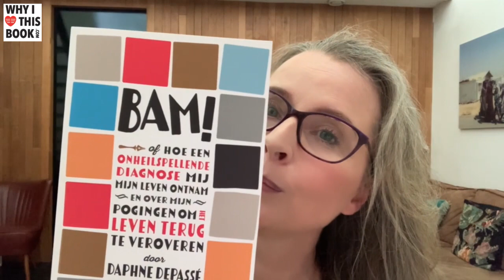Daphne Depasse over haar boek BAM!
– BOEKENTIPS IN 1 MINUUT – "Dit boek is voor iedereen die in het leven geconfronteerd wordt met onvermijdelijkheden en beperkingen. En dat is iedereen dus eigenlijk." - Daphne Depassé, auteur, Amsterdam